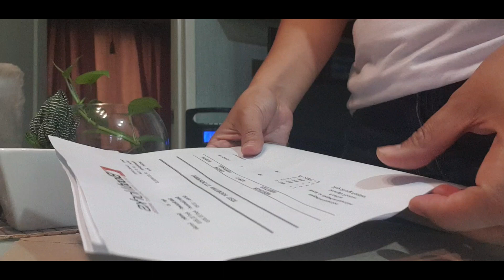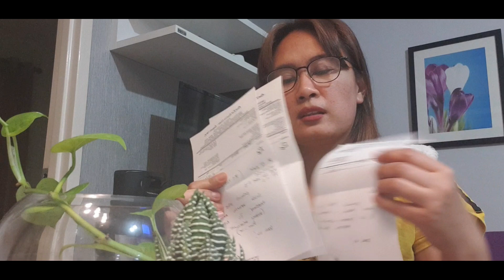APAS TEST RESULT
APAS ( Antiphospholipid Antibody Syndrome)  reason kung bakit nagkakaron ng miscarriage ang isang babae.